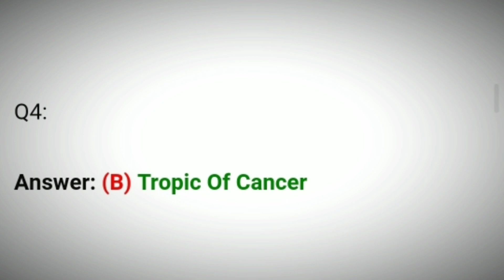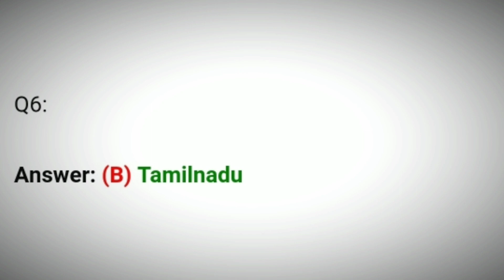Flipkart Sirf Ek Minute Quiz Answers Today 25 July 2021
25 July Sirf Ek Minute  Quiz Answers
25 July Flipkart Sirf Ek Minute  Quiz Answers
25 July Sirf Ek Minute  Quiz